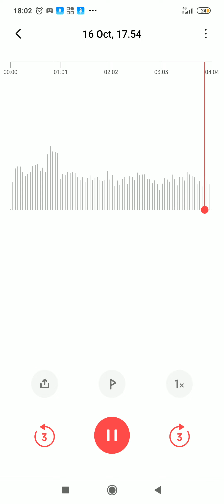Alona Krykunova se disant sur linkdn Alona Felter